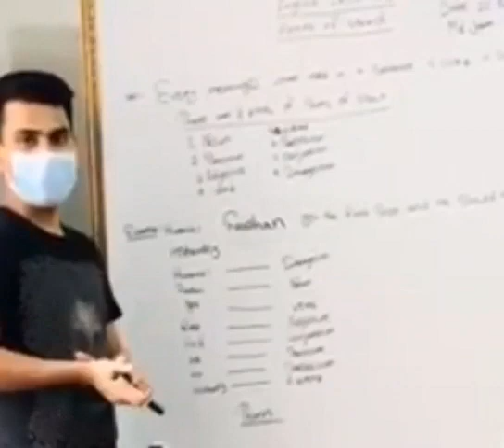TheChildCareAcademy. MdJasimUddin Photoshoot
Assalamualaikum,
Admission is going on.
“The Child Care Academy.”
“The name of my Course is “the Child Care Spoken English and Basic Grammar “.
So You are cordially invited to my child care Academy.
Study part:-
1.Smart English
2.Presentation
3.Useful vocabulary
4.Basic Grammar
5.Tense
6.Models
7.Conditionals
8.Causative
9.Comparison
10.Use of Have ,Has and There ...Etc!!!
Thanks for your appreciate and Cooperation .
Your ever
Md Jasim Uddin
Senior Assistant teacher at Muhibur Rahman Academy
An English and Bengali Version School and College
Sylhet.